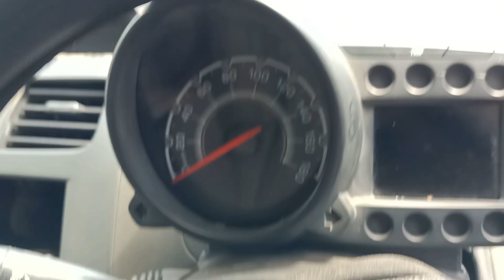SecondHand Beat Diesel Car White Color SecondHandAltoCar UsedCarsInBbsr UsedCarsUnderTwoLakh Swift